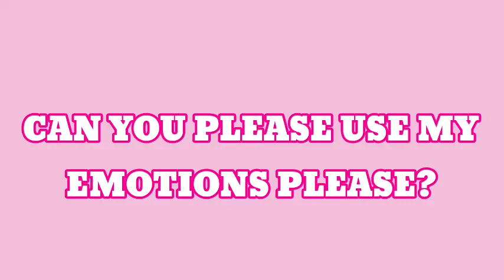Question to everyone